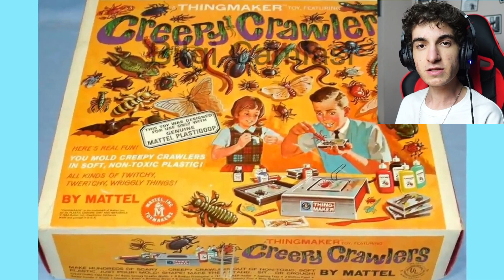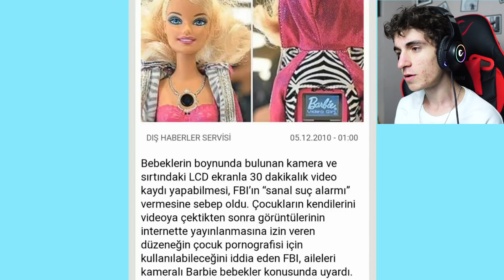YASAKLANAN EN KORKUNÇ OYUNCAKLAR !! 😱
Herkese Selam SERDAR MEMİŞ Ailesi  Bugün ki videomuzda  YASAKLANAN EN KORKUNÇ OYUNCAKLAR !! 😱  adlı video ile karşınızdayım. Umarım videomu beğenmişsinizdir. İyi seyirler...